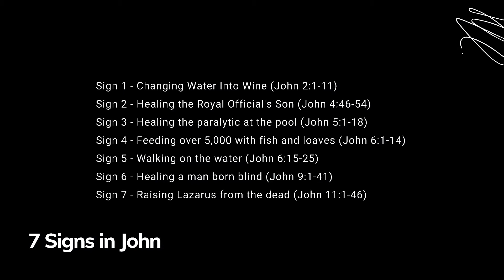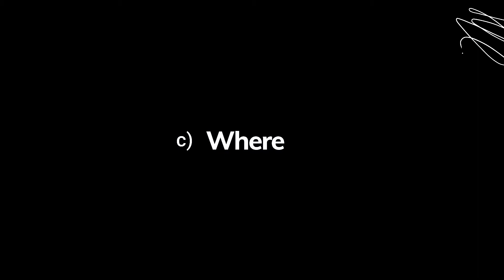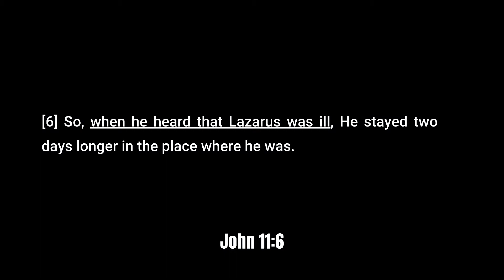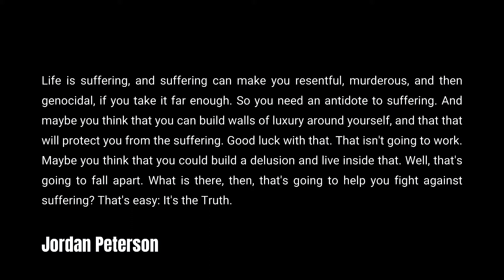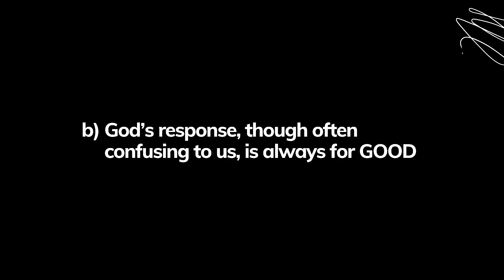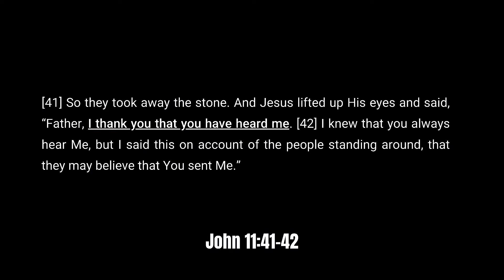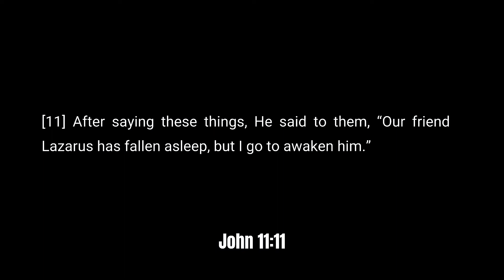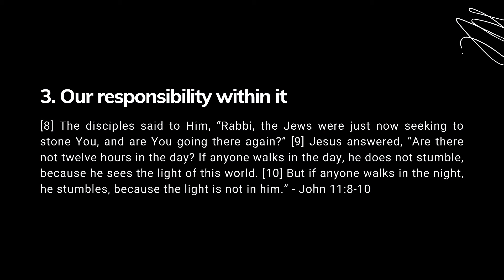Sorting Out God Amidst Pain || Doug McBride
Doug continues our series in "The Gospel According to John"